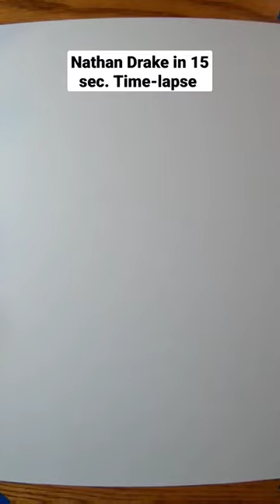Drawing Nathan Drake Uncharted.